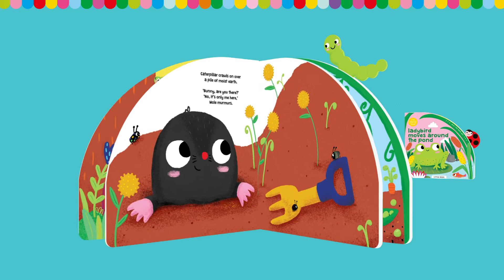Little Bugs - They are moving around!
The little bugs are actually moving in this playful series. Little hands make them come alive! Slide them alongside the pages and enjoy the sound effects. Move Ladybird around the pond, let Butterfly flutter around the farm and help Little Snail crawl through the forest!

ImageGroup Holland